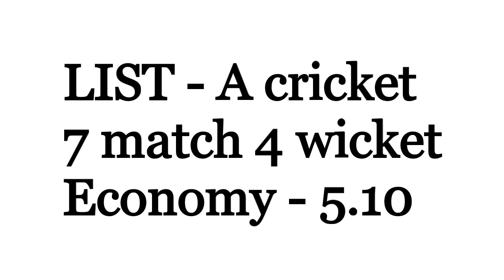Ripal patel full biography, life story, career, family in hindi || Gujarat || Delhi Capitals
This video is all about ripal patel.